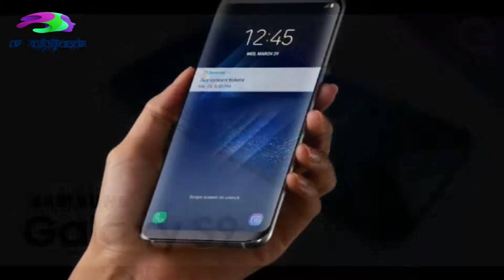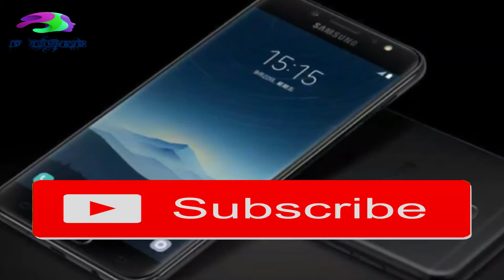Samsung Galaxy S9 & S9 Plus Review 2018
Samsung Galaxy S9 & S9 Plus Review,
Samsung,
samsung galaxy,
s9 ,
s9 plus,
s9 edge,
s9+,
samsung s9,
samsung  s9+,
galaxy
galaxy s9

Hi Friends,
We try to publish all kind of national & international latest breaking news.
So watch our news.